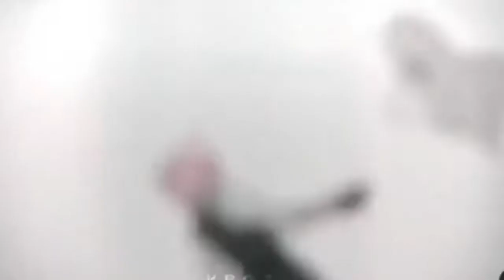فورت نايت : لقطات اسطورية ، مستحيل تتكرر🔥😎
انشاء اللة تستمتعو بالمقطع مشاهدة ممتعة . . . .